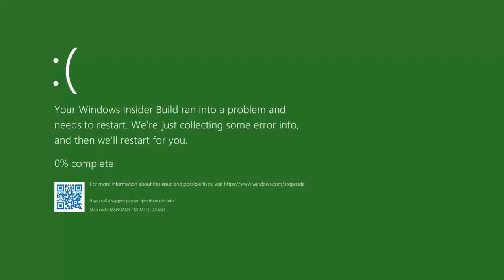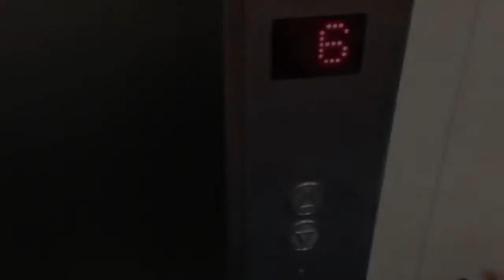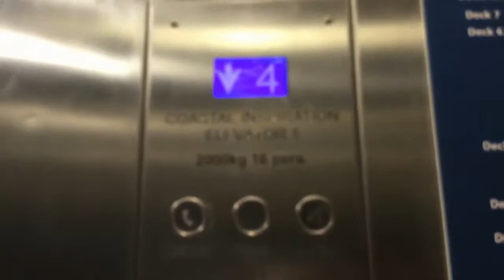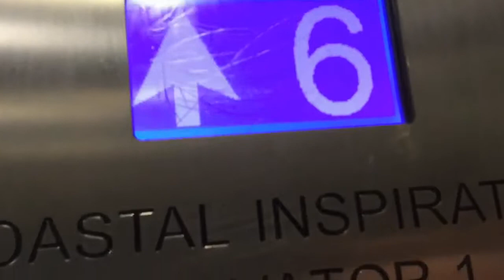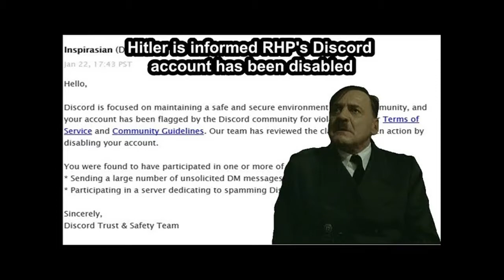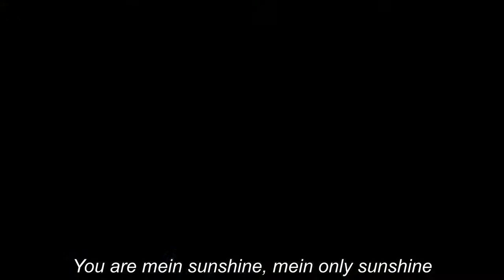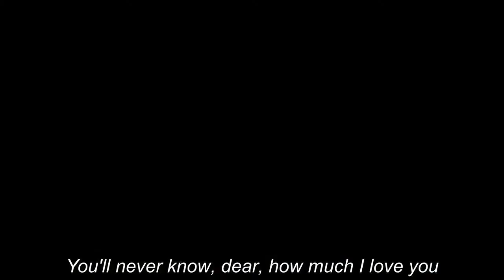400 Subscribers Montage